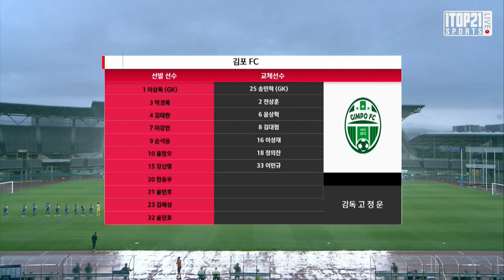H/L ㅣ K3 14R ㅣ 울산시민축구단 vs 김포FC - 2021.06.12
H/L ㅣ [K3 League] 울산시민축구단 vs 김포FC - 14R  - 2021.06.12